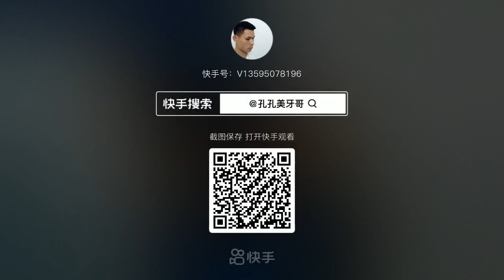歯を掃除する歯科医 ::: 歯のホワイトニング ::: 歯のクリーニング歯石の除去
. dental,歯医者,ザ・ホワイトデンタルクリニック,The white dental clinic channel,歯石除去,歯石取り,虫歯,抜歯,虫歯治療,歯垢除去,スッキリする動画